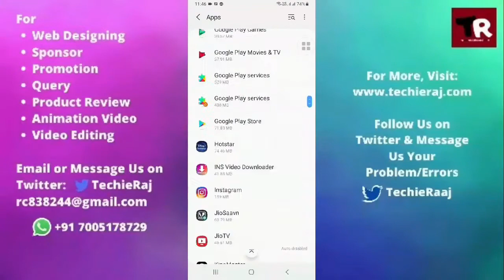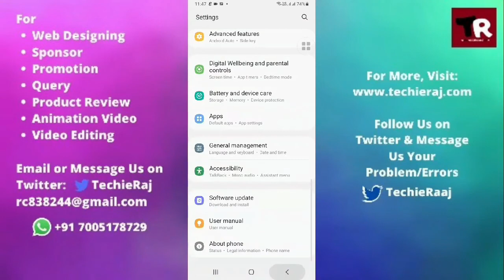Samsung A71 App Permission Error Problem Solved